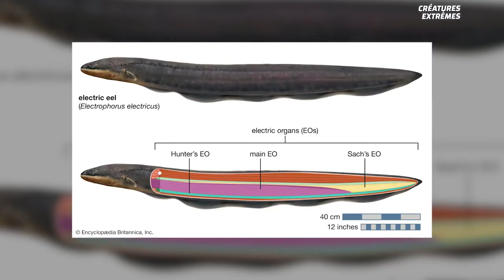Coup de foudre (mortel) avec une anguille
Les anguilles paraissent être des créatures calmes et dont on peut facilement s'accomoder. Il n'en est rien, il s'agit de créatures capables de mettre en place des techniques d'attaque redoutables parmi lesquelles une très surprenante qui consiste à faire tournoyer sa proie pour lui faire perdre la raison avant de lui asséner un coup fatal. Méfiez vous, les anguilles tueuses arrivent. On vous laisse nous dire en commentaire si vous pensez que cette technique de chasse vous paraît particulièrement performante. ⬇️

Questions ou commentaires ? Contactez nous

Une série produite par les créateurs de la célèbre émission “What If”.

Partout, tout le temps, elles sont là… Au cœur des forêts, dans les marais, au fond des grottes, des océans ou bien encore sous terre comme dans le ciel, elles grouillent, elles grignotent, elles attaquent, elles crient, elles rampent, elles dévorent, elles bavent. Les “Créatures Extrêmes” font enfin leur arrivée sur Youtube. Au plus proche de chez vous ou bien encore dans les recoins les plus isolés du monde, venez apprendre à connaître les espèces les plus étranges et découvrir leurs capacités hors normes.